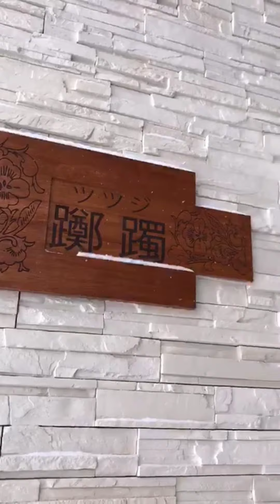showing time in Japan